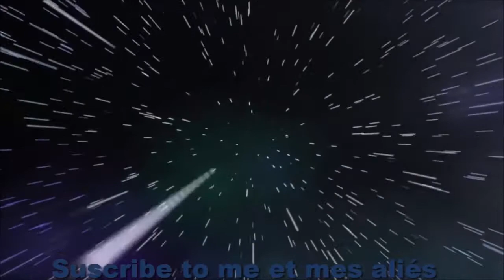Driving School 2017 # 3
Episode 3 : Bumblebee Is Back . Bonjour à tous et à toutes c'est moi Black Cyborg 972 et aujourd'hui on se retrouve pour la suite de notre let's play de Driving School 2017 ou je conduit un Chevrolet Camaro. Sur ce bon visionnage à tous .